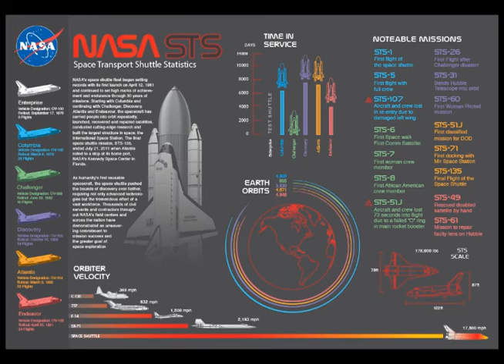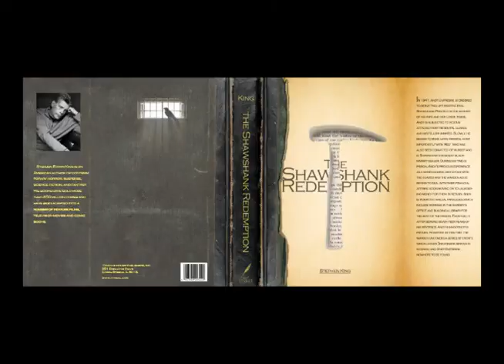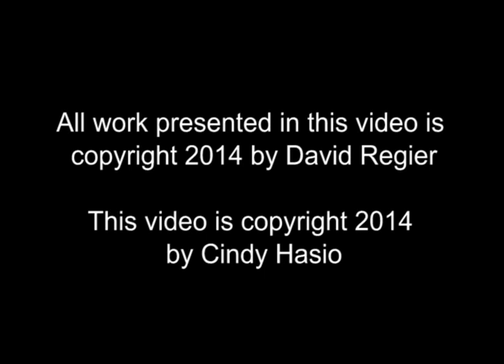David Regier, U.S. Marine Veteran and Graphic Designer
This is an interview with David Regier, U.S. Marine Veteran and Graphic Designer.